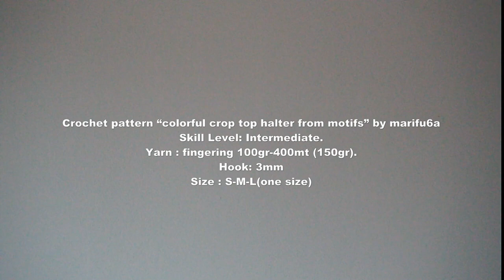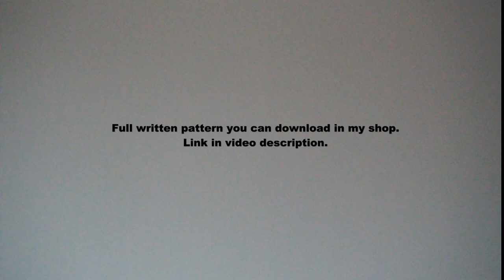crochet colorful crop top halter from motifs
In this video I show how to crochet colorful crop top halter from motifs pattern tutorial